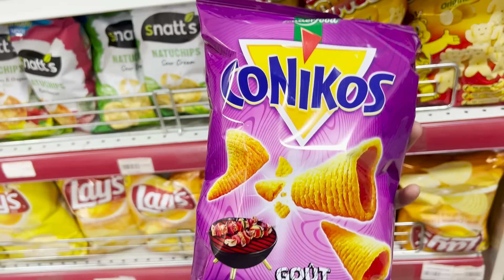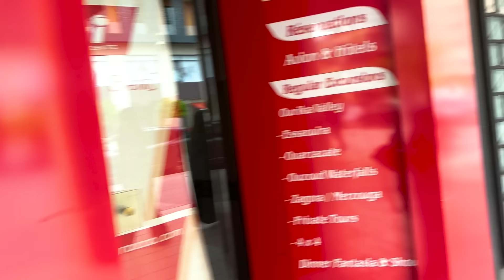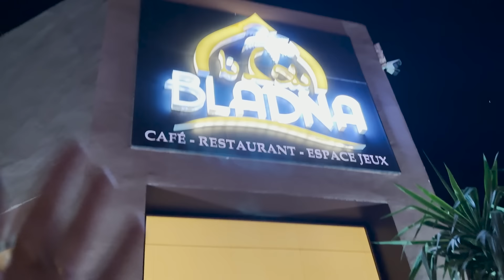3 JOURS AU MAROC EN FAMILLE 🇲🇦 🤍 Vlog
RÉSEAUX 🦄